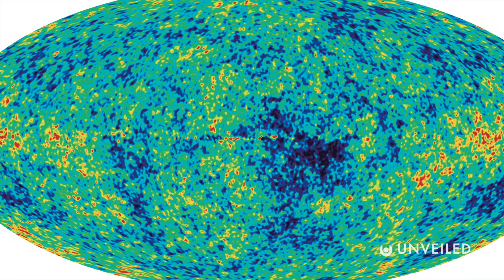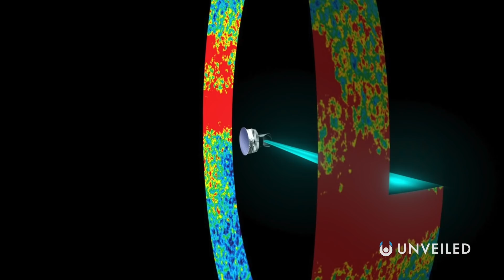Does Anything Exist Outside Of the Universe? | Unveiled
What if the universe isn't all there is? In this video, Unveiled uncovers the extraordinary theories that say maybe there is more to this life than just the universe... Maybe there are parallel universes and alternate worlds..? Maybe there's another universe overlapping with ours at a distant point in the cosmos..? Space and science never fail to get really, really WEIRD whenever you start to unravel the nature of reality itself... So, enjoy!